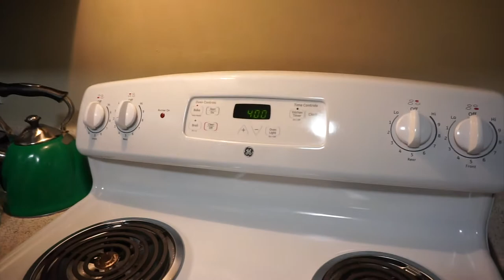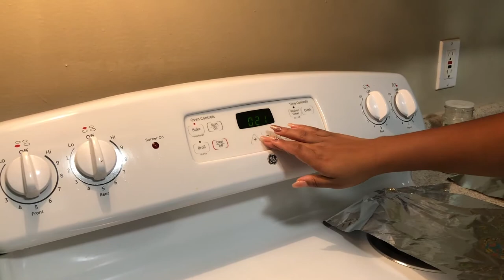Cooking Vlog! | Baked Salmon with Lemon Butter Garlic Sauce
My friend Trish taught me how to make this delicious baked salmon dish!